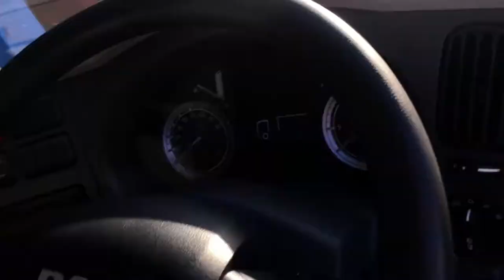DAF LF 45.180 7.5 ton GVW EURO 6 - Box - SJ15 FNA Video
DAF / 45.180 – 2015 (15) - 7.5 ton GVW, 20ft 6ins Box body, Day cab , Date Registered: 02/06/2015, 6 speed manual gear box, 96,056 Kms approx, 1000 Kgs Anteo t/away, Roller shutters, 180 Bhp, Engine Cc 4500, Euro 6